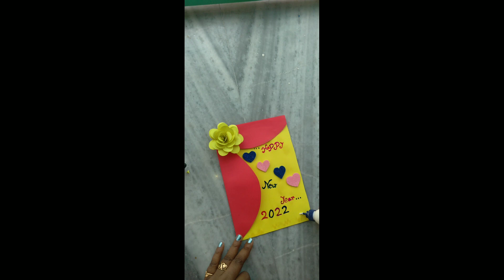DIY HAPPY NEW YEAR GRITTING CARD SUSMITA ART CREATION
HELLO FRIEND
IN THIS VIDEO I WILL GUIDE YOU HOW TO MAKE NEW YEAR GRITTING CARD AT HOME USING COLORING PAPER

MAKE NEW YEAR GRITTING CARD
NEW YEAR GRITTING CARD
COLORING PAPER
SUSMITA ART CREATIONS